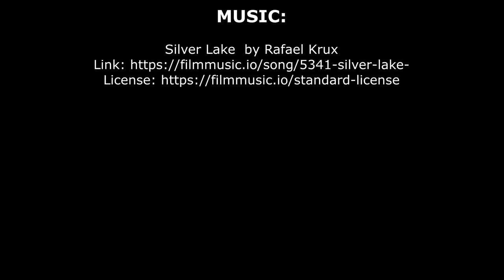Portrait Painting TIME-LAPSE in oil